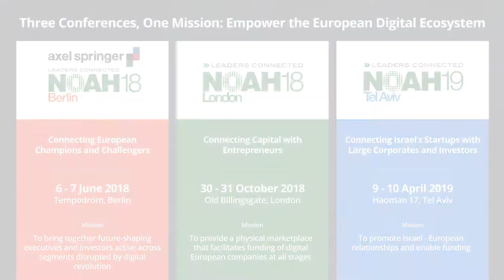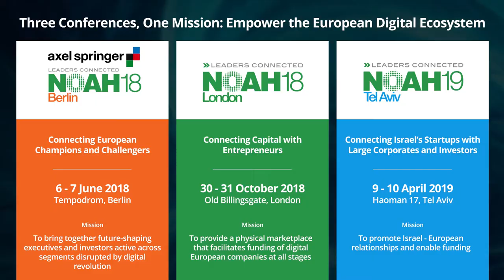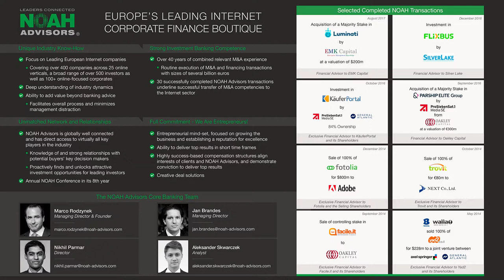Dror Efrat, Investing.com & Marco Rodzynek, NOAH Advisors - NOAH18 Tel Aviv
Fintech - Fireside Chat with Dror Efrat, Founder & CEO of Investing.com and Marco Rodzynek, Founder & CEO of NOAH Advisors at the NOAH Conference Tel Aviv 2018, Haoman 17 on the 13th of March 2018